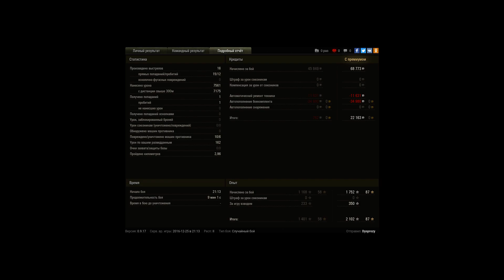Master Grille 15: легонько